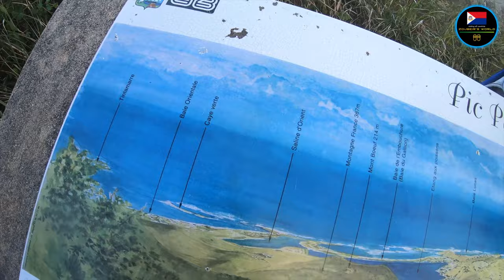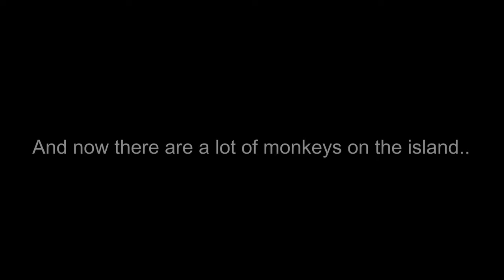Wild monkeys in St. Martin 🇸🇽 | Pic Paradis the highest point of St. Maarten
I'm dreaming of a Mustang since I was a child. Help me raise funds to afford it (I will keep it until I die)

Wild Monkeys on the island of St. Martin. Yep, there are monkeys. Lots of them!

On this new episode I am going to hike the highest point of the island and it's called Pic Paradis.

Did you know that the wild monkeys on this island are an invasive species?
Before 2017 there were no monkeys on the island.

So how did these monkeys came on this beautiful island of the caribbean?
Well, this is a funny but also sad story.

When hurricane Irma came in 2017, it destroyed a lot of things.
Houses, hotels, resorts, restaurants, bars, clubs and lots of other businesses.

But it also destroyed the zoo of Sint-Maarten.
Lots of animals escaped, including the monkeys.

And now, the reproduced themselves multiple times and you can find them all over the island.

If you have a house with fruits and vegetables, you will probably have some jumping visitors.
If you have a house with leaking water? You will probably have some jumping visitors.

Do you live close to the mountains with lots of trees and bushes? You will probably have some jumping visitors.

There are many many monkeys on the island and if you want to spot them in big groups, drive up to Pic Paradis road or take your chance at Point Blanche.

Subscrive to my YouTube channel and be the first one who gets to see my travel video's around the world.